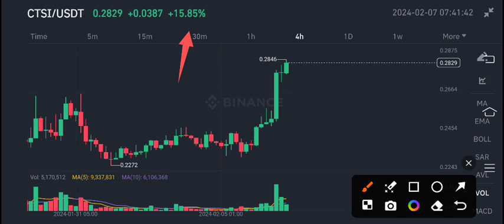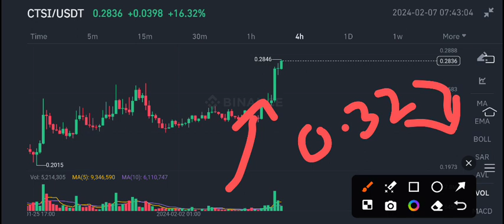Cartesi CTSI Price Today! CTSI Price Prediction! CTSI Coin News Today